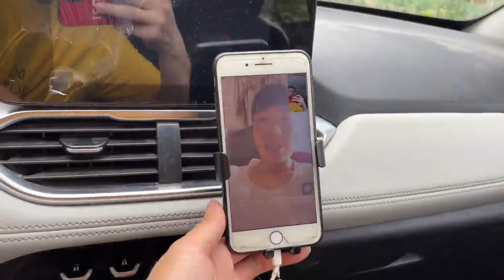小白去村里收姜，遇到了啥問題？急忙跟小希視頻探討，最後落空了【鄉野小希】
0:00   小白去村里收姜，遇到了啥問題？急忙跟小希視頻探討，最後落空了
5:16  小白去村里收黃薑，2個小時挑選100斤，侄女在家照顧浩寶